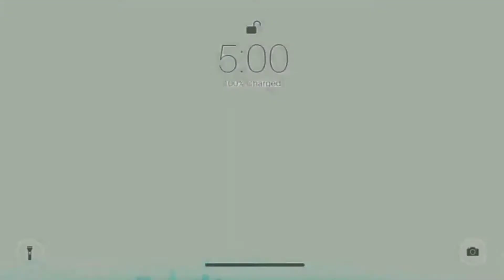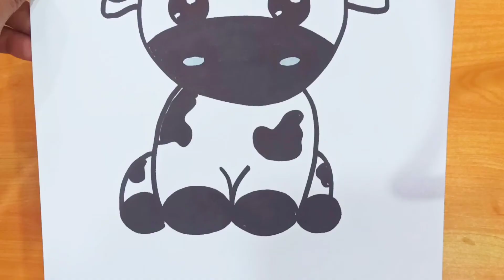How to Draw a COW!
Today I decided to make a COW!
Art supplies we use in our videos!

1. Dom's plastic crayons

2. Doms sketchpens (we only use black)

3. Black marker from rorito (permanent marker)

4. Ohuhu markers

5. Doms colour pencils

Intro / outro template from @JillianNoreen